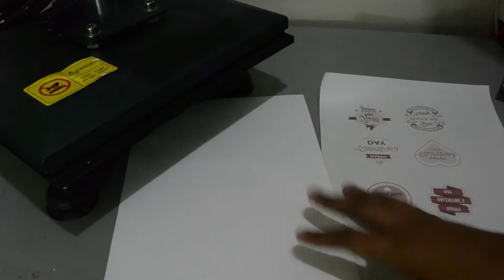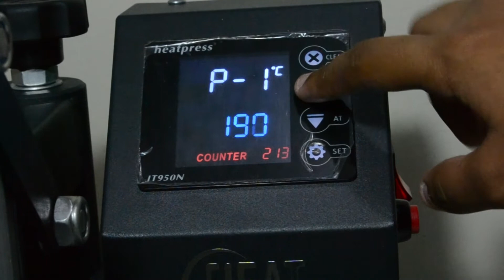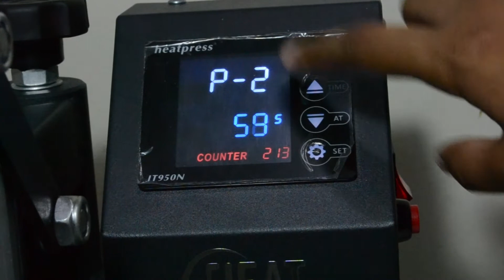Diferencias entre transfer tela clara y la hoja de sublimación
En el video de esta semana te compartimos las princiaples diferencias entre el transfer tela clara y la hoja de sublimación. Si estas iniciando en el mundo de los personalizados puede ser que estos materiales creen un poco de confusión en ti.

Transfer tela clara se trabaja con tinta inkjet a base de agua.
Hoja de sublimación se trabaja con tinta de sublimación.

La hoja de sublimación es ideal para personalizar textiles de poliester blanco, ya que ofrece un acabado permanente transfiriendo la tinta sobre el material.
Por otro lado, el transfer tela clara, es un material que se adhiere sobre la tela, por eso podemos trabajarlo en distintos soportes, pero la durabilidad del material es menor, siendo solo unas cuantas lavadas.